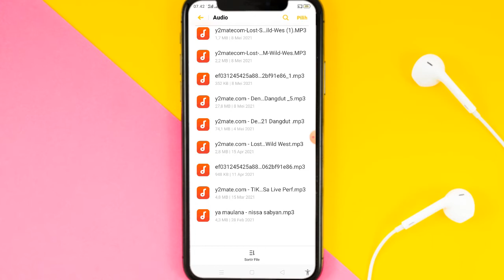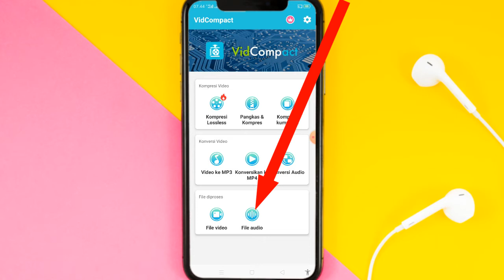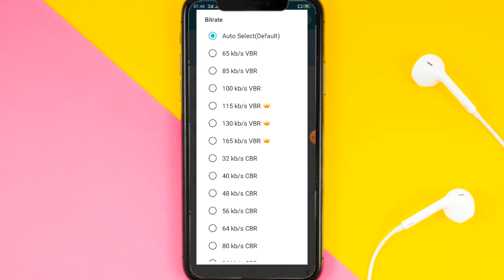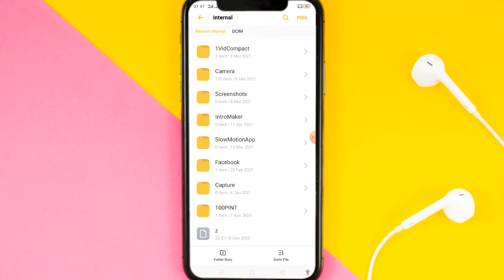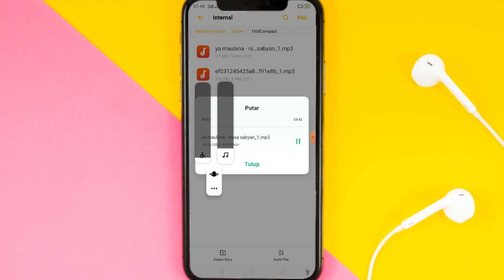Cara Mengecilkan Ukuran Musik MP3 di Hp Android || Tutorial Android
✨Hallo guys✨
Jadi divideo ini saya akan memberikan tutorial tentang Cara Mengecilkan Ukuran Musik MP3 di Hp Android

Happy Watching🤗

•Record: xrecorder
•Thumbnail: Pixellab
•Editing: openshot